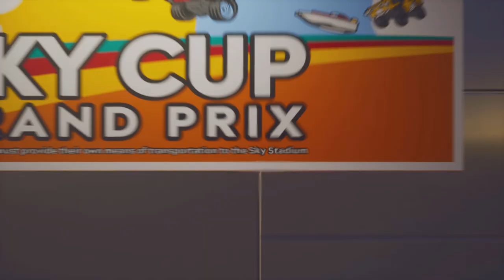LEGO 2K Drive Tutorial - PS5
CollX: @TygerEntertain